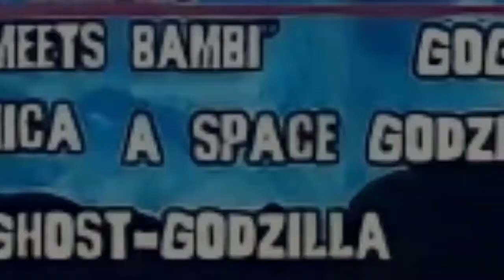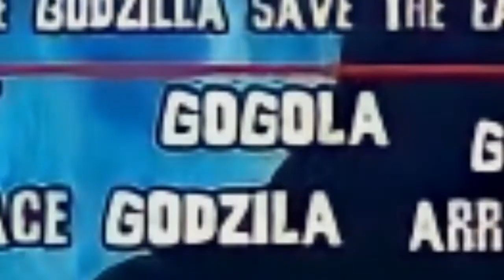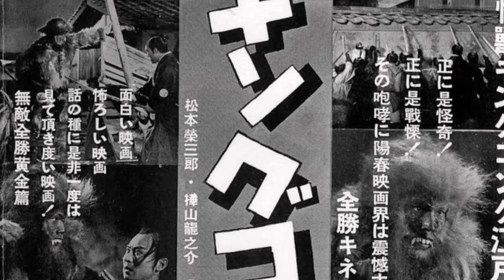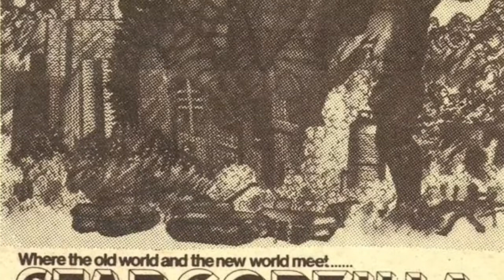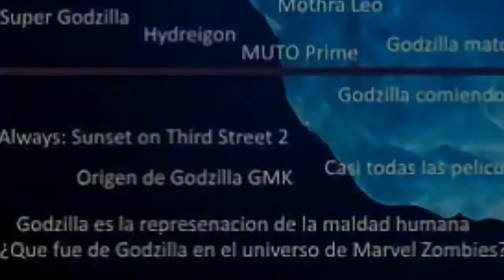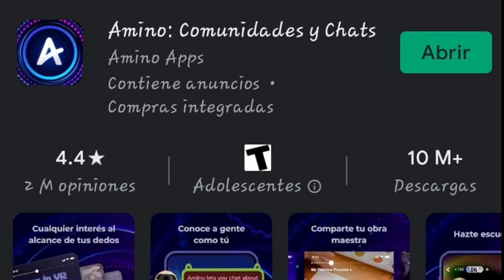El Iceberg De Godzilla (Parte 5)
InstagramEstoy en Instagram como @danictuz. Instala la app para seguir mis fotos y videos.